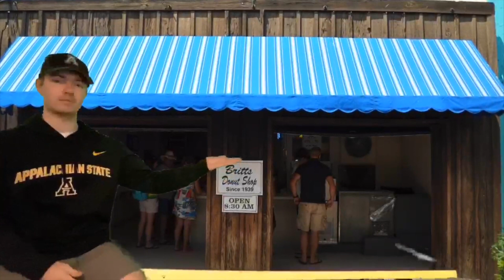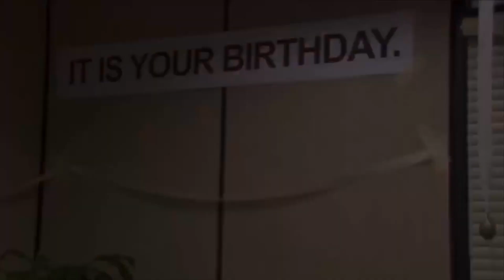Happy Quarantined Birthday Kaitlyn!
Happy birthday during a pandemic.